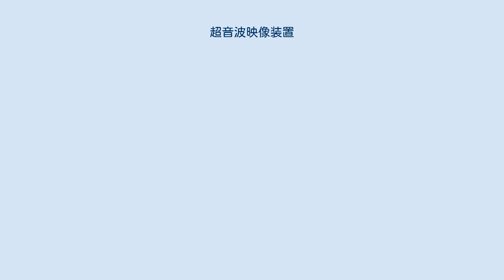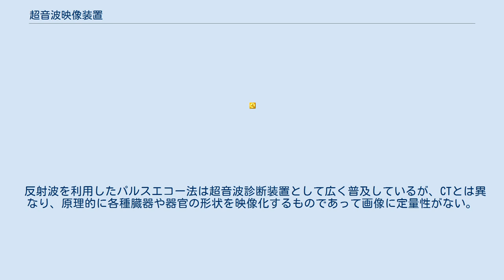超音波映像装置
超音波映像装置（ちょうおんぱえいぞうそうち、Scanning Acoustic Tomograph, SAT）は、超音波を利用して物体を走査し、物体内部や表面からの超音波の反射（もしくは透過）の強弱から、物体の内部を画像にて評価、解析を行う機器である。
 超音波探査映像装置、超音波探傷映像装置ともよばれる。
海中などで利用される超音波水中映像装置もある。
 超音波が生体内部を伝搬中に発生する高調波成分を用いる比帯域100%以上の周波数帯域を有する超広帯域超音波イメージングシステムも実用化されつつある。
 超音波を印加して伝播速度を元に内部の3次元構造を可視化する。
透過型、回折型、反射型等、複数の方式がある。
 超音波トモグラフィは1974年にGreenleaf達によって提案された。
その後,さまざまな研究者によって超音波CTについての報告が行われた。
透過型ではビームの直進性を仮定しており、被検体中の屈折率分布によって超音波ビームが曲がるため、再構成画像にアーチファクトが発生すると共に、生体内部には超音波の透過しない骨やガス等が存在するので透過データを取得可能な部位が少なく、適用可能な領域が限られる。
 反射波を利用したパルスエコー法は超音波診断装置として広く普及しているが、CTとは異なり、原理的に各種臓器や器官の形状を映像化するものであって画像に定量性がない。